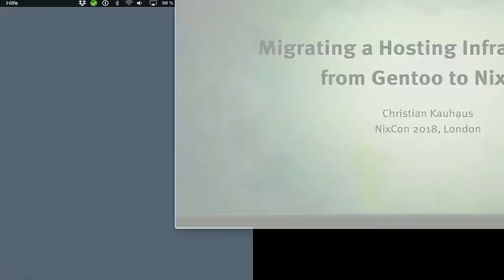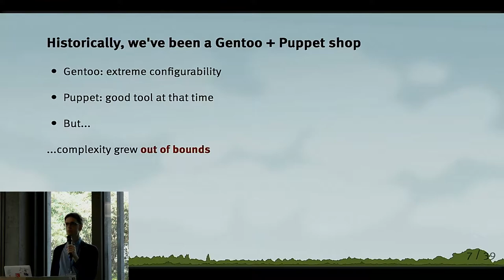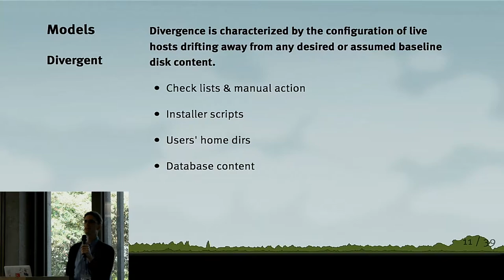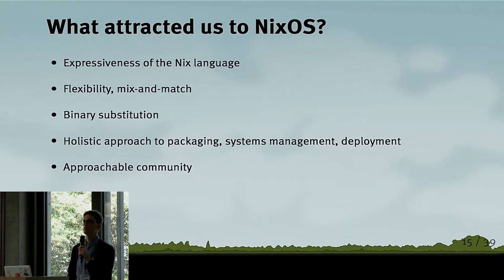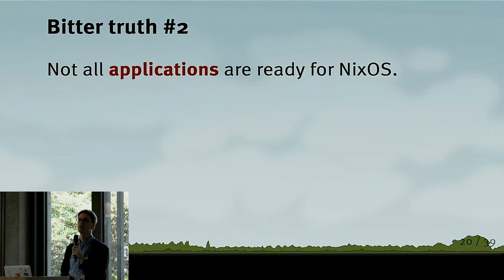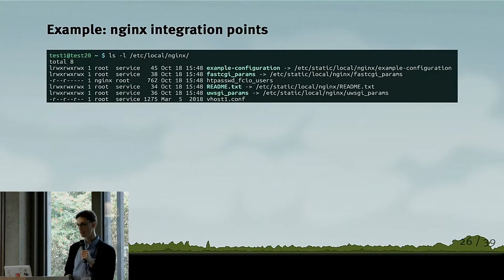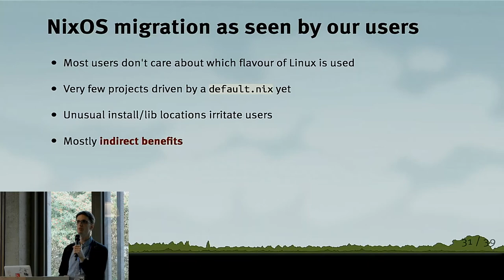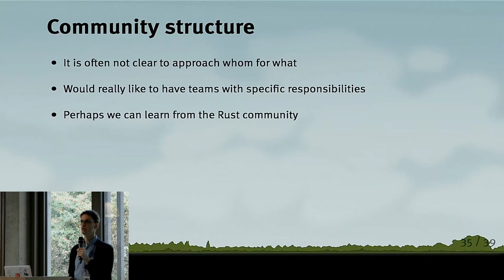Christian Kauhaus - Migrating a Hosting Infrastructure from Gentoo (NixCon 2018)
I would like to share our experiences while migrating a VM-based hosting infrastructure at Flying Circus Internet Operations from Gentoo to NixOS. It is a case study of migrating 500+ VM running diverse customer projects using a wide range of web technologies.

I'll cover the following main points:

1. What was our motivation to change to NixOS? Which specific features of NixOS attracted us?

2. Creating a NixOS-based hosting platform - What did we have to implement? What is still missing?

3. What are the pain points? How could NixOS become more attractive?

4. What do our users think? -- benefits and stumbling blocks.
Bio: Christian is a systems engineer working with Flying Circus Internet Operations in Halle (Saale), Germany. He works mainly on infrastructure which keeps customers' web applications running. Main programming languages are Python, Nix, Rust. Christian is a regular contributor to NixOS, most known for vulnix and vulnerability roundups.